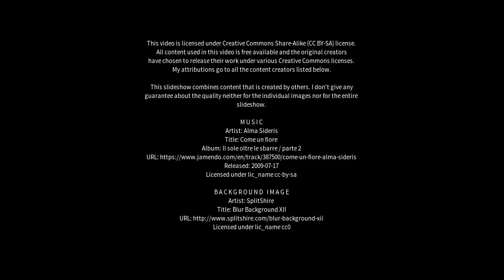Best places to visit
Best places to visit - Berrotarán (Argentina) Best places to visit - Slideshows from all over the world - City trips, nature pictures, etc.